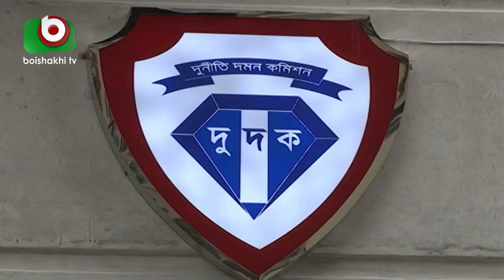স্বাস্থ্য অধিদপ্তরের পরিচালকের বিরুদ্ধে শত কোটি টাকা আত্মসাতের অভিযোগ | ACC | Ajker News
স্বাস্থ্য অধিদপ্তরের পরিচালকের বিরুদ্ধে শত কোটি টাকা আত্মসাতের অভিযোগ | ACC | Yousuf | Ajker News